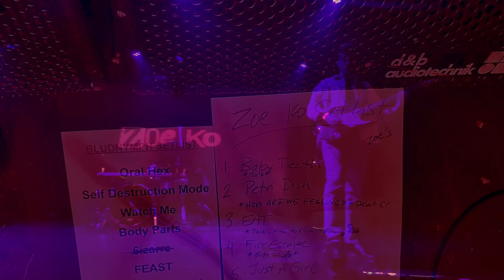Zoe Ko Electrifies the Stage: A Riveting Prelude to KiNG MALA's Show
CLICK THE LINK To Check Out My Thoughts and Photo GAllery of Zoe Ko's performance